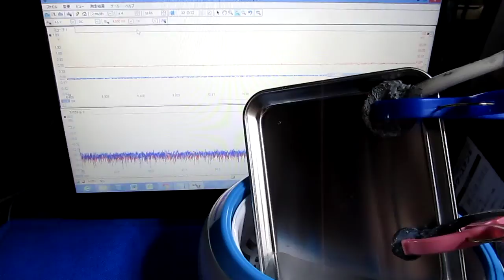超音波のダイナミック特性（超音波洗浄器） Ultrasonic experiment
＊オリジナル製品（超音波テスター）の製造開発技術
　＊脱気マイクロバブル発生液循環システムの利用技術
　＊異なる周波数の超音波装置を組み合わせる技術
　＊音響流・キャビテーションのシミュレーション技術

　測定・解析・評価する技術を開発しました